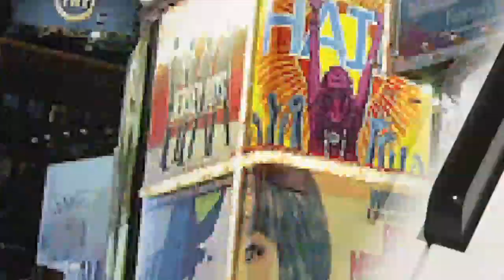OBSESSED!: Susan Blackwell's Broken Arms and Open Mouth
"[title of show]" and "Now. Here. This." star Susan Blackwell joins Seth at the piano to talk about her injury-ridden past. The hilarious raconteuse recounts how she ended up with casts on both her arms while playing an unblinking lesbian in "The Mousetrap," and her trip to the emergency room when she couldn't close her mouth. To wrap things up, Blackwell re-creates her performance as a Transylvanian Anita in her high school's production of "West Side Story."